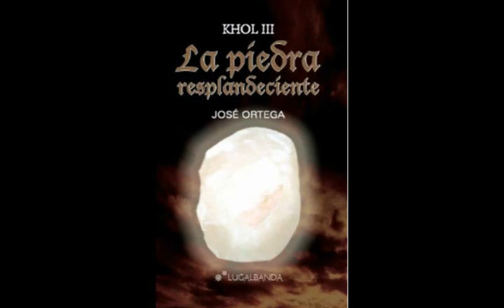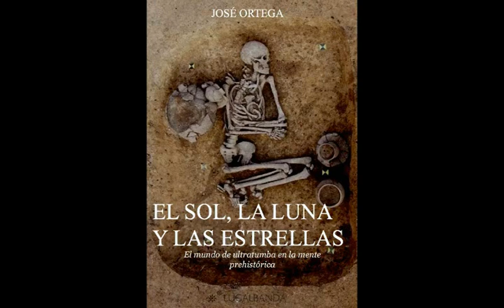EL EXITO DE LIBERUM (SEGUNDA PARTE)